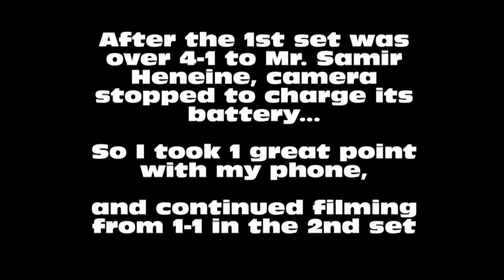iCup 2021 #36 Veterans Samir Heneine vs Said Freiha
Samir Heneine won 4-1 / 4-2

The LTL iCup was launched by LATP (Lebanese Association of Tennis Pros) in 2020, which is the 1st Tennis League in Lebanon.

All of the iCup 2021 details can be found on LATP or LebaneseATP (Facebook group), such as the players' standings, their photos, who's the current iCup King/Prince etc...